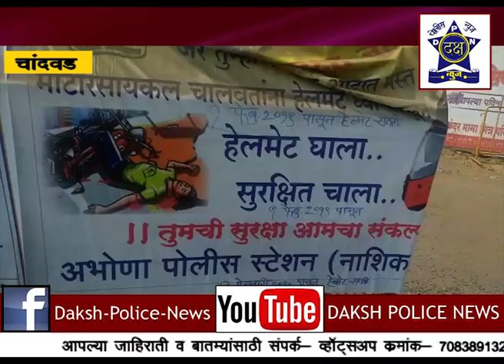चांदवड तालुक्यात हेल्मेट सक्ती | Daksha Police News Nashik